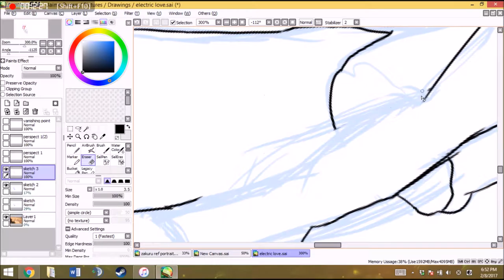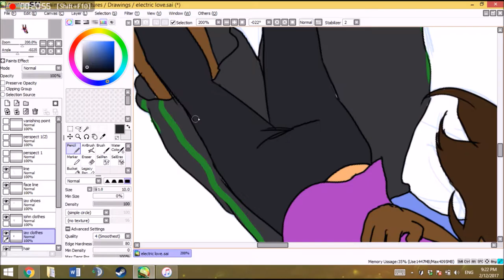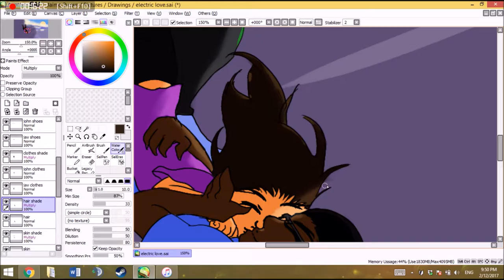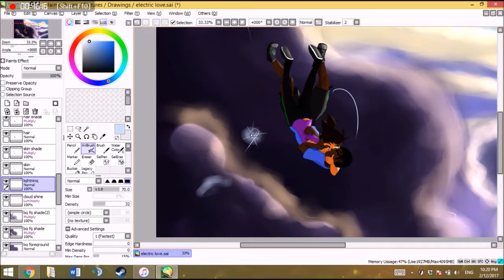Electric Love Speedpaint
Happy Valentines day! I love you dearie~